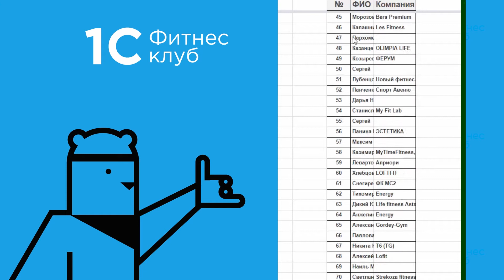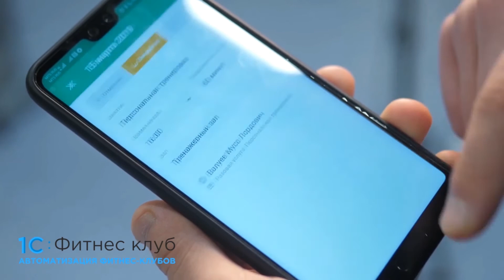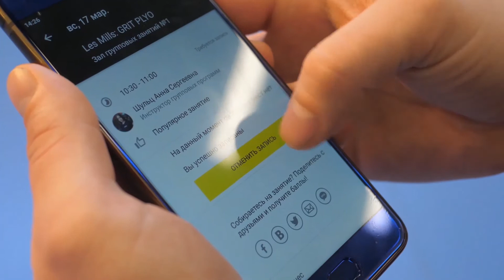Дарим автоматизацию фитнес-клуба под ключ от 1С:Фитнес клуб на МИОФФ 2019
1С:Фитнес клуб разыграл автоматизацию фитнес-клуба "под ключ" на 366 000 руб. среди участников  MIOFF – российской недели фитнеса и мы записали процесс выбора на видео.

Главный приз, получает Даниил из ФОКа. Поздравляем победителя! Но у нас не бывает проигравших и каждому участнику мы дарим скидку 20% при покупке любого облачного тарифа на год!

Узнайте больше о трендах и лайфхаках автоматизации фитнес-клубов и студий в нашем Блоге. Получайте наш ежемесячный дайджест актуальных новостей фитнес-бизнеса на свою почту – 10 минут на то, чтобы быть в курсе динамики рынка:

Преимущества программы автоматизации и новой CRM-системы 1С:Фитнес клуб
◎ Воронки продаж адаптированная под процессы фитнес-бизнеса
◎ Комплексное внедрение, профессиональное обучение
◎ Удобный, современный, функциональный интерфейс
◎ Облачная и коробочная версия программы для фитенс-клуба
◎ Безопасность данных клиента и компании
◎ Надежность и высокая скорость работы
◎ Оперативная техподдержка

Специализированная отраслевая CRM-система подходит:
◎ Фитнес-клубам
◎ Фитнес-студиям
◎ Йога-центрам
◎ Кроссфит-центрам
◎ Школам единоборств
◎ Танцевальным школа
◎ Теннисным клубам
◎ Батутным центрам
◎ Спортивным комплексам
◎ Бассейнам
◎ Детским развивающим центрам
◎ Велнес-центрам